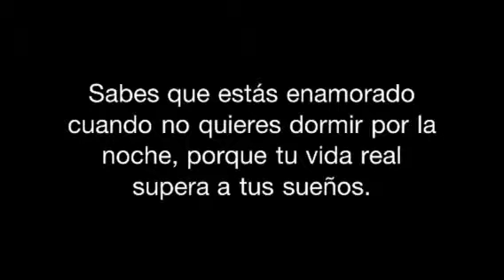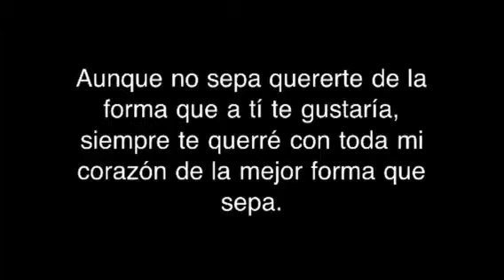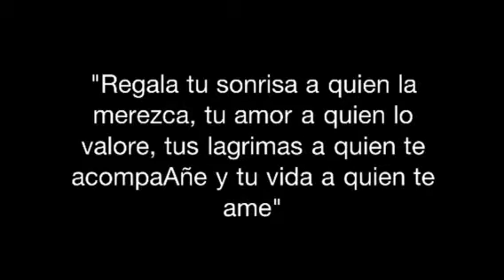My boo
Aunque no sepa quererte de la forma que a tí te gustaría, siempre te querré con toda mi corazón de la mejor forma que sepa.